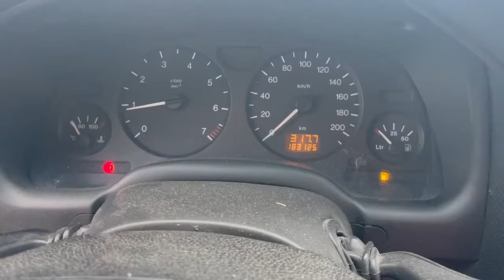01375Opel Astra G19981,6 i 8 VМКПП 5ст 01172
01375
Opel Astra G
1998
1,6 i 8 V
МКПП 5ст
01172